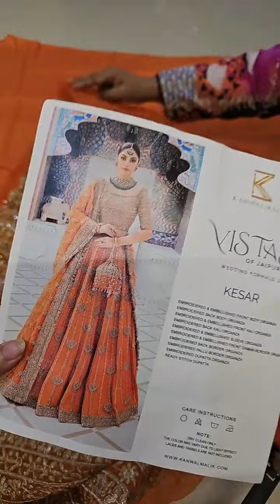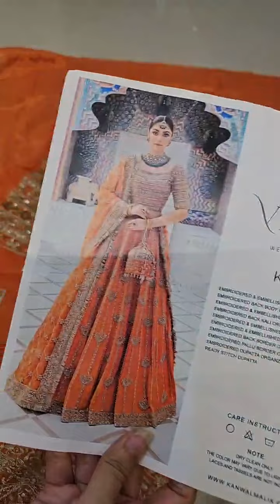Kesar - Vistas of Jaipur by Kanwal Malik Organza Embroidered Hand Work